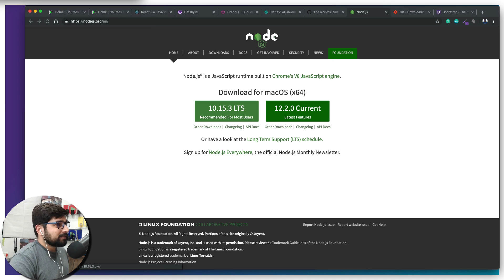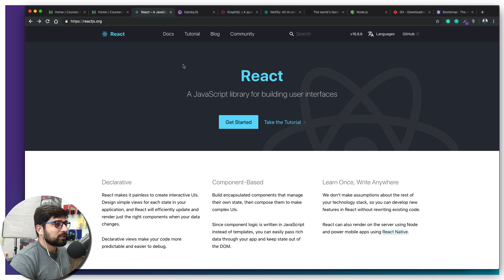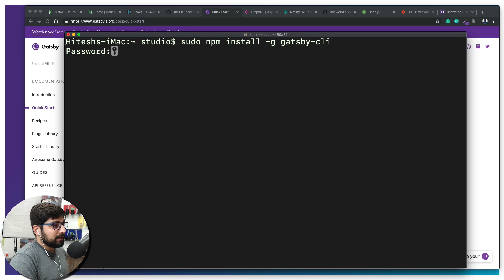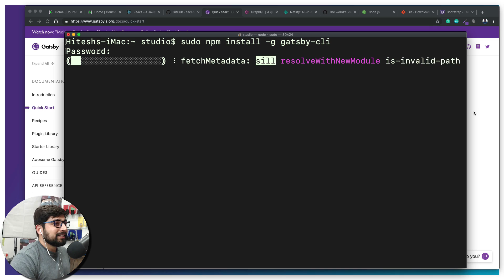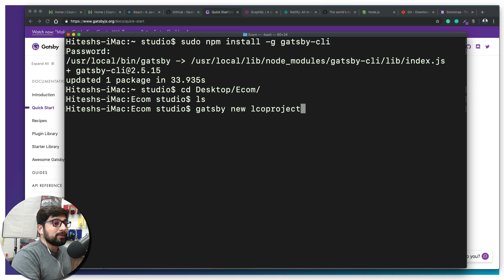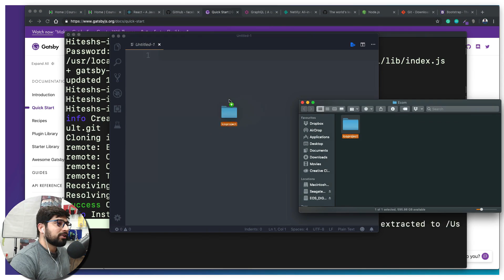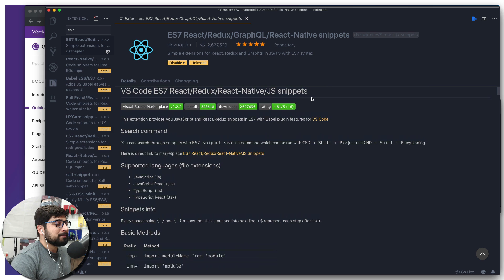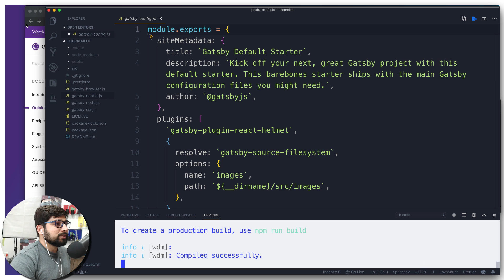Your first project in gatsby reactjs